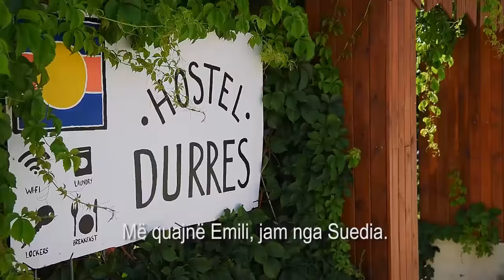Swedish tourists in Albania, Impressions